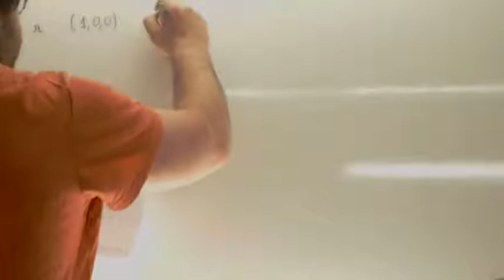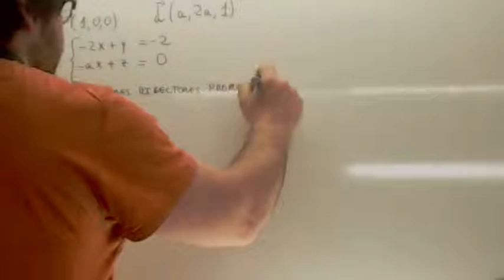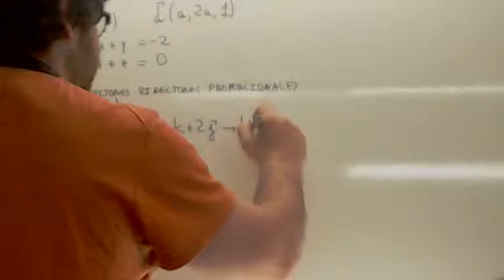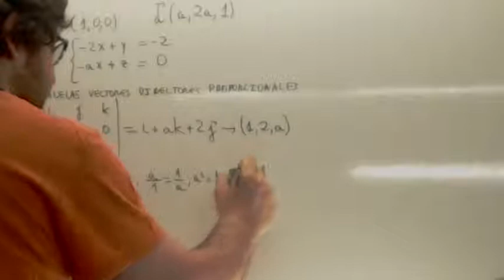Examenes Selectividad Andalucia Geometria analitica 01 Usero